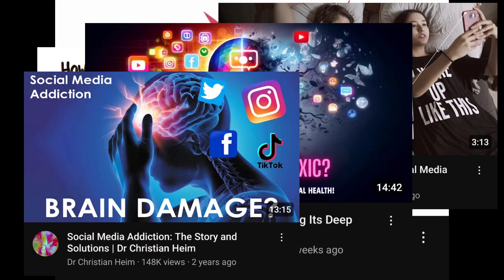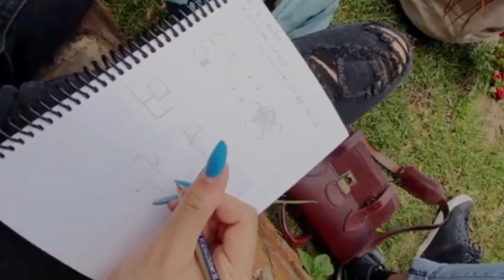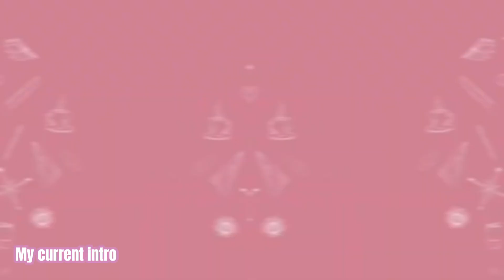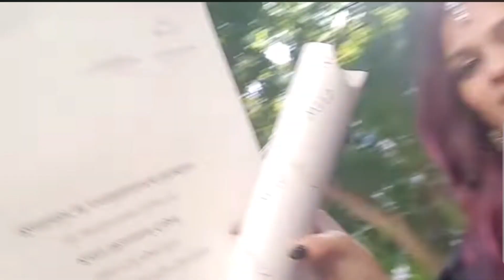ALTERNATIVE NARRATIVES | Architecture Honours Student Project | South African Youtuber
27 May 2024
History Project 3 – Alternative Narratives
The internet as a safe place. I started vlogging to capture and solidify moments. In this way when I rewatch these videos – it’s like being in the moment again. In this video, I talk about how I started vlogging and show some moments that I posted during my third year.
Project Aim:
“The aim of the project it to interrogate and potentially challenge how historical narratives are presented, questioning how the tools used to present the ‘story’ of history affects the telling and interpretation. By doing this the project aims to question the norms of the predominantly western style of architectural historical narratives and explore potential alternative methods, structures and styles. This will be done through the exploration of the history and historical narrative (or fictional historical narrative) of a space/place (a building, structure, room, urban environment) which is personally meaningful to you.
What and how the exploration/narrative occurs is up to you, the student, as an individual with your own social, cultural and personal interpretations and understandings of the past.